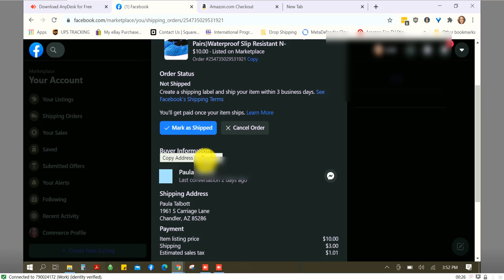ZeeDrop Copy Paste Address From Facebook Marketplace to Amazon